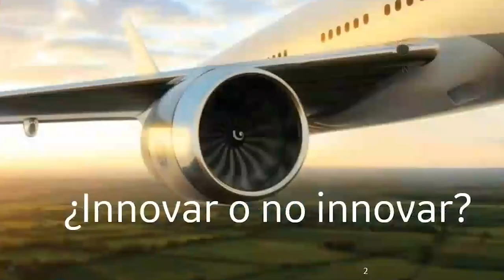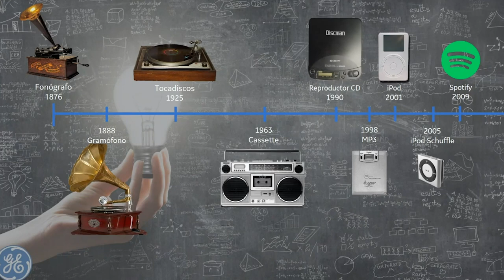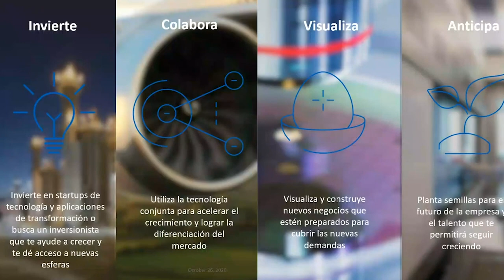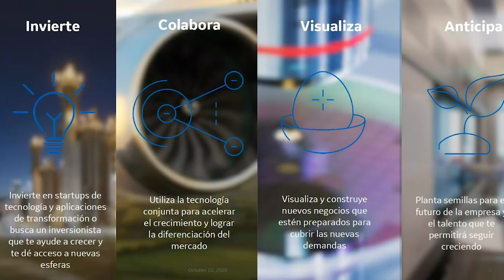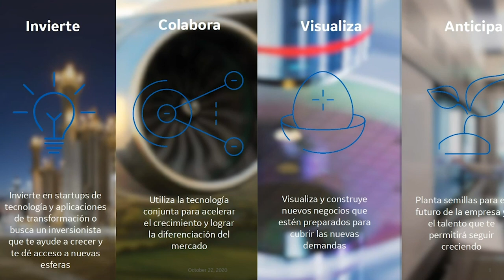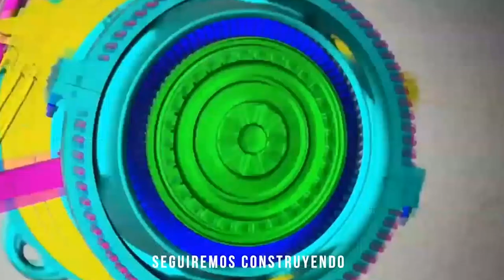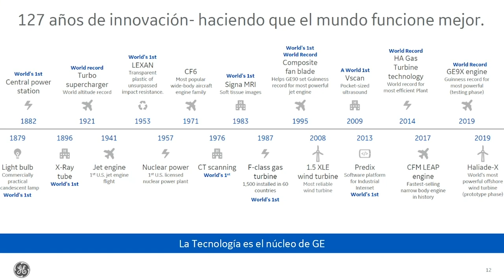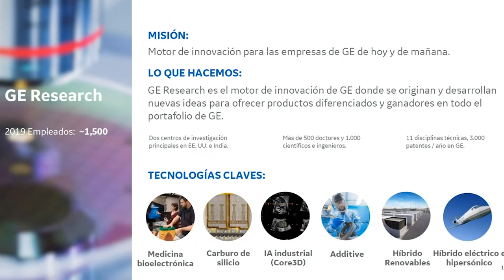Webinar - nnovación: un paso al crecimiento por Vladimiro De La Mora 2020